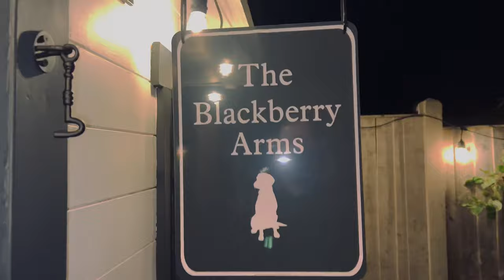Pub Shed The Blackberry Arms September 2022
Pub shed log cabin completed project. Garden Pub.